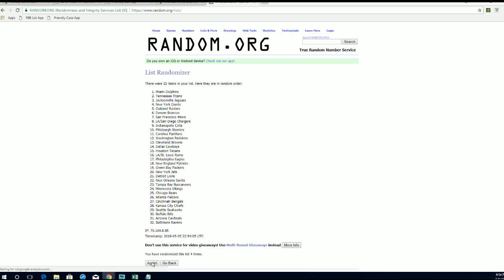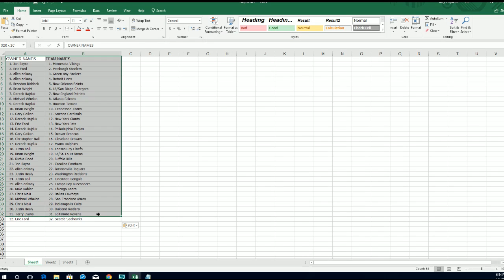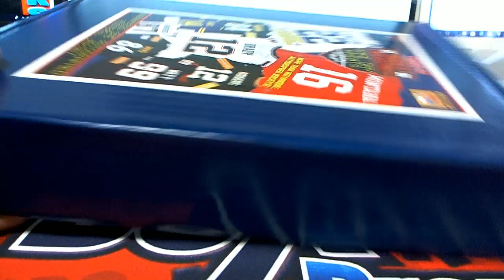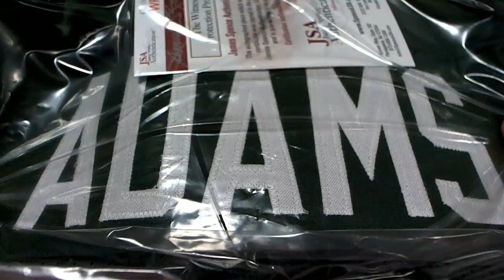2018 Tristar HT Game Day Greats Jersey Football ID 18GDGFB302